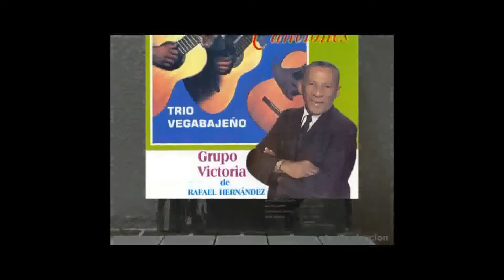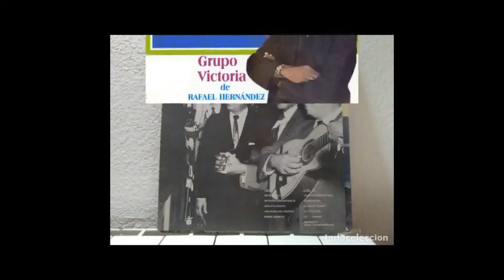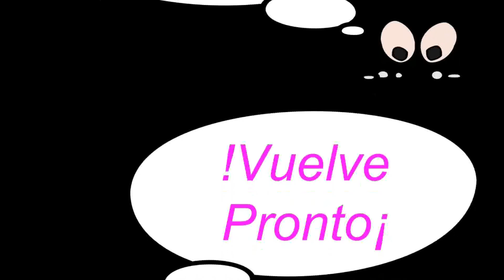Trío Vegabajeño fue un legendario trío de música popular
Trío Vegabajeño fue un legendario trío de música popular puertorriqueño que existió desde 1943 hasta principios de los 80
El trío Vegabajeño fue un legendario trío de música popular puertorriqueño que existió desde 1943 hasta principios de los 80. Este grupo marcó una era de la música popular en Puerto Rico . Cuando los tríos eran muy populares en las Américas, Trio Vegabajeño era considerado como los embajadores de Puerto Rico.
Vegabajeño es el demonio de las personas del pueblo de Vega Baja.
Finalmente, fueron reconocidos como el Trío Nacional de Puerto Rico  y el 26 de octubre de 1996 se inauguró un monumento en Vega Baja.
El trío Vegabajeño se formó de manera informal en 1943 en el Campamento Militar de Tortuguero de Vega Baja por Fernandito Álvarez, quien reunió a algunos compañeros de trabajo (Octavio González y Benito de Jesús) para armar algunos números musicales. A un amigo, Rafael Quiñones Vidal, se le ocurrió el nombre para el trío. Poco después grabaron su primera canción "Llanto de mar". En ese momento, solo Fernandito Álvarez y Benito de Jesús hicieron las dos voces y la guitarra, mientras que Octavio González solo tocaba la guitarra.
En 1945, Octavio González fue reclutado por el Ejército de los Estados Unidos y el trío trajo a Pepito Maduro, también cantante, como reemplazo. El grupo ahora tenía una alineación de todos los cantantes y se convirtió en pioneros de este nuevo estilo. Durante esta alineación, Guillermo Venegas Lloveras compuso su tema principal, Trío Vegabajeño, en el que, además de describir la ciudad de Vega Baja, también declaran de qué ciudad se trata:
[Fernandito] "Yo soy de Vega Baja (soy de Vega Baja)
[Benito] Barceloneta es mi pueblo (Barceloneta es mi ciudad)
[Pepito] Humacao fue mi cuna (Humacao fue mi cuna) ... "
Aunque era un trío, el grupo se convirtió en cuarteto en 1952 cuando Jorge Hernández (jugador de reintegro) se unió al grupo. No cambiaron el nombre del grupo. Esta fue una de sus alineaciones más exitosas y, aunque no era la original, a veces se la llamaba "original" o "auténtica".
Después de la partida de Jorge y Benito, el trío tenía diferentes formaciones.
El único miembro vivo de la formación de cuartetos (1952–65) es Jorge Hernández. En 2002, el grupo ingresó al Salón Internacional de la Fama de la Música Latina.
"En mi Viejo San Juan" fue grabado por primera vez por El Trío Vegabajeño en 1943 bajo el sello RCA Victor. . La canción tuvo un impacto inmediato y muchas otras versiones siguieron.
La composición fue escrita por el compositor y cantante puertorriqueño Noel Estrada y se ha traducido a varios idiomas. La canción es "ampliamente conocida en todo el mundo".